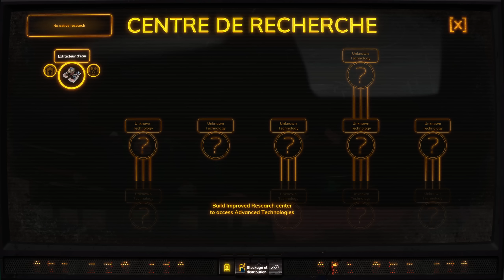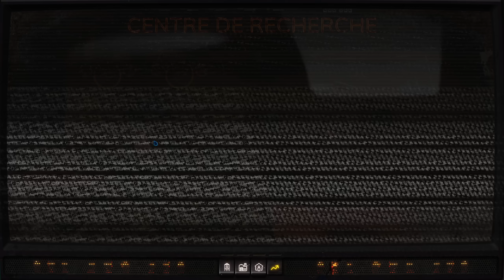HOMESEEK, un city builder postapo qui rappelle un peu Frostpunk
Bienvenue sur cette vidéo de découverte et d'impressions sur Homeseek. On se lance dans le gameplay en français de ce jeu indé bien réalisé !
Déroulez pour plus d'infos 👇

Homeseek est un jeu de survie stratégique postapocalyptique qui se déroule au début du siècle prochain dans un cadre dystopique. Sur cette Terre où les ressources se font rares et où l'eau est devenue un nouvel or bleu, chacun de vos choix est décisif. Votre sagacité vous sauvera peut-être.